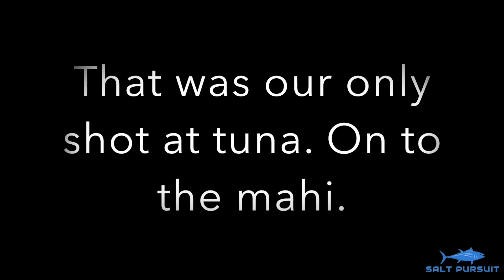Episode 32 : Offshore Tuna And Mahi Fishing On "Fisher Price" With Derek Bielitz 2019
Make sure your watching in 1080P HD

Be sure to check out our FACEBOOK and INSTAGRAM pages for EXTRA CONTENT, GIVEAWAYS, and updates.